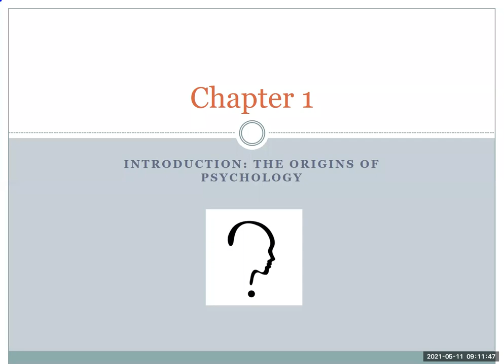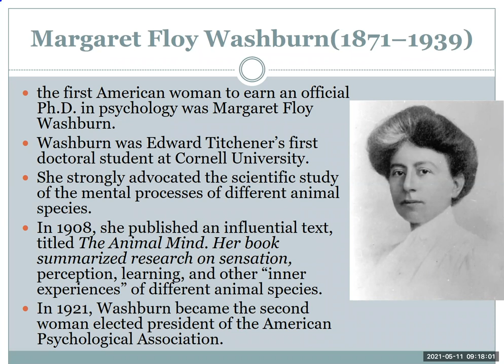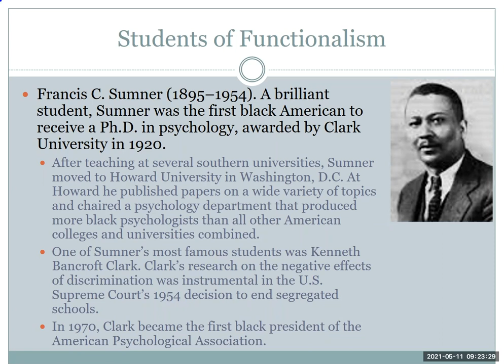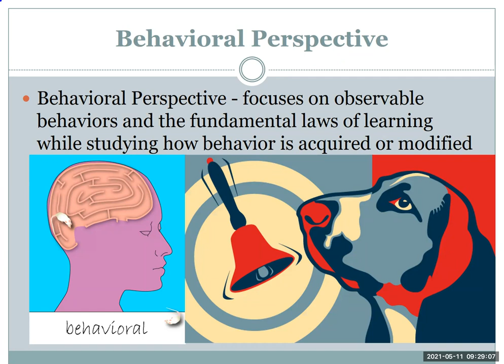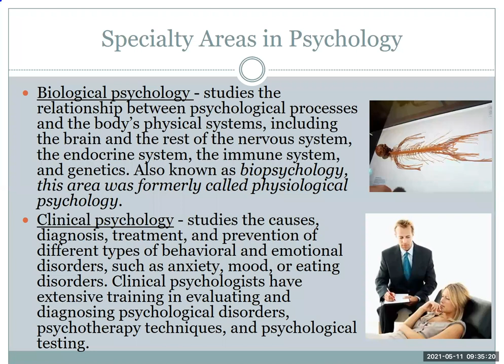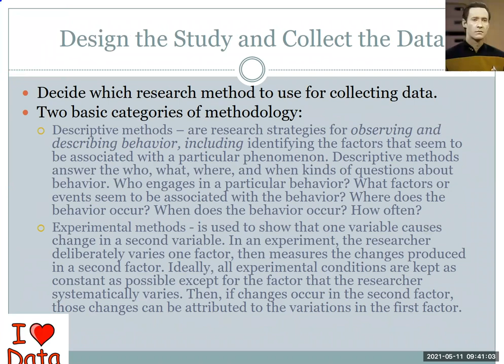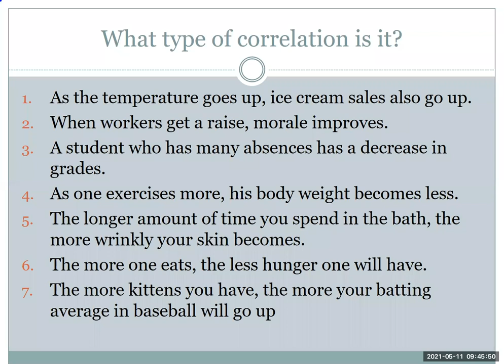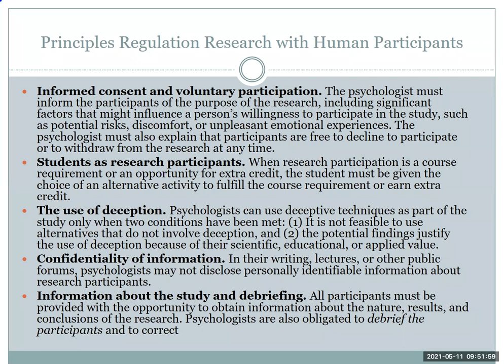Unit 1 Review